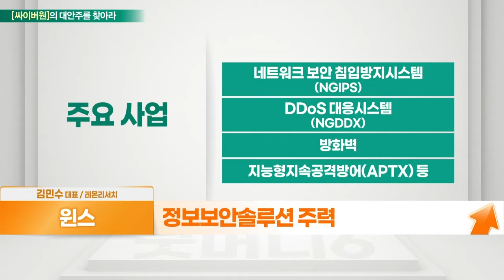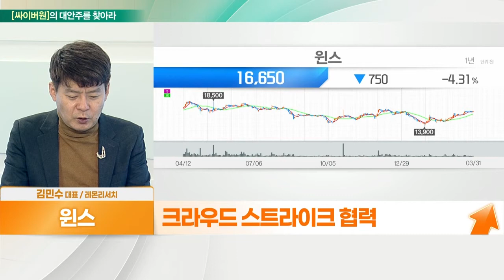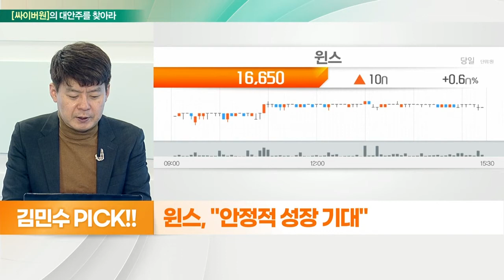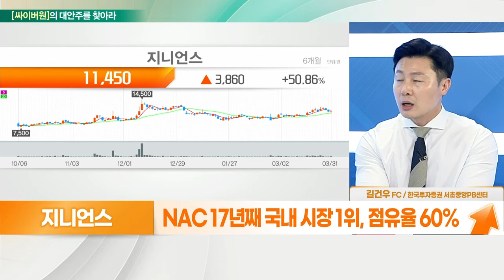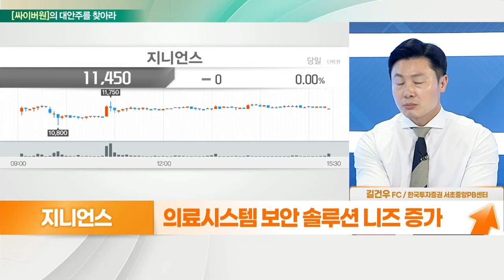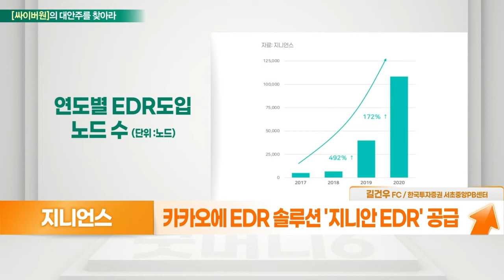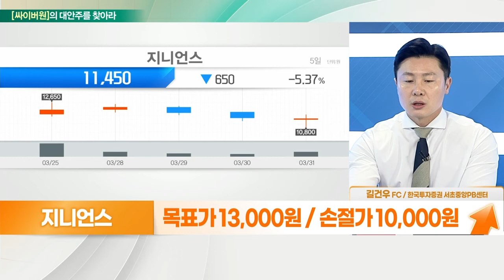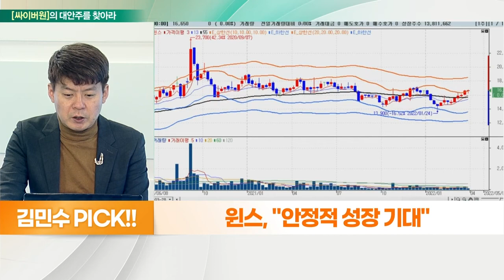윈스... 안정적 성장 기대 VS 지니언스... 실적 안정성 확보_대안주를 찾아라 (20220401)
- 정보보안솔루션 주력
- 일본 진출 성과, 100G IPS 운용 및 유지 보수
- 국내 제조 대기업 IPS, 방화벽 납품
- 차세대 방화벽, 동남아 진출 예상
- 크라우드 스트라이크 협력

- 네트워크 정보기술 자원 식별 및 접근제어(NAC)
- NAC 17년째 국내 시장 1위, 점유율 60%
- 정부·금융 등 다양한 업종 고객 확보 중
- NAC 클라우드 기반 실적 안정성 확보
- 의료시스템 보안 솔루션 니즈 증가
- EDR(단말 이상행위 탐지 솔루션) 수요 증가
- 새로운 성장 동력 EDR 점유율 확대 중
- 카카오에 EDR 솔루션 '지니안 EDR' 공급
- NFT 개인 디지털 자산 보호 서비스 준비 중